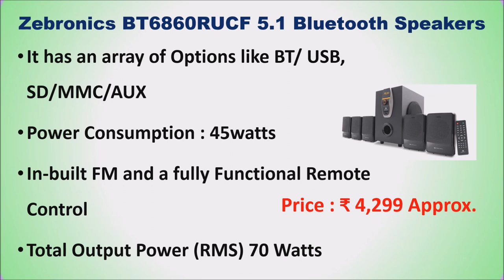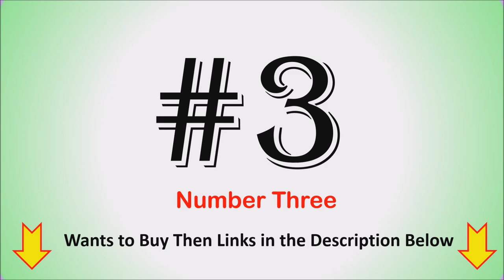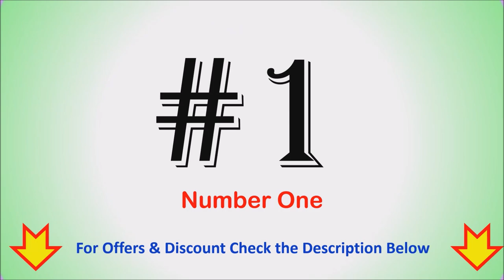6 Best 5.1 Home Theater System in India 2021 | 5.1 HOME THEATRE - सबसे अच्छा होम थिएटर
6 Best 5.1 Home Theater System in India 2021 | 5.1 HOME THEATRE -

List of Top 6 Best 5.1 Home Theater System in India

1. Yamaha YHT-1840 5.1 Home Theater System

2. Sony HT-S500RF Home Theatre System

3. Sony HT-RT3 Home Theatre System

4. Philips 5190B/94 Multimedia Speaker System

5. F&D F3800X 80W 5.1 Bluetooth Multimedia Speaker

6. Zebronics BT6860RUCF 5.1 Bluetooth Speakers
Other :

Looking for a Best Home Theater Systems for great experience of music then here is the list of Top 6 best home theater system speakers.
Which is best 5.1 home theater system?
Which brand is best for home theater system?
Which music system is best for home in India?